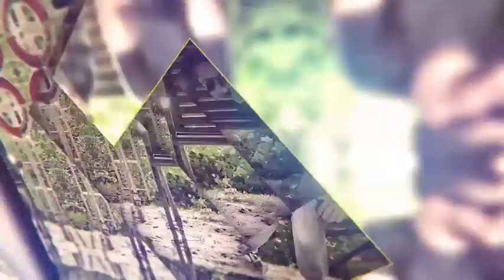Parallax | After Effects template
Created: 5 January 16
Universal Expressions: Yes
Length: 0:48
Resolution: 1920x1080
File Size: 4.4MB
Media Placeholders: 18
Text Placeholders: 18
Category: (openers)

Description: Parallax Letter Slideshow - an elegant After Effects project that You can use for promotional clips or intro, as well for presentation Your photo portfolio. In preview shows example of the letter mask, but you can use any other shape, a symbol or icon, just insert Your vector icon in the appropriate Holder. Features: Very easy to use Custom color Use any shape, symbol or icon as a Mask Fast render Requires After FX CS5 and above No third-party plug-ins Duration: 0:48 Resolution FullHD (1920x1080) PDF-manual included Used fonts: Music (not included): Similar Project My Other Projects...